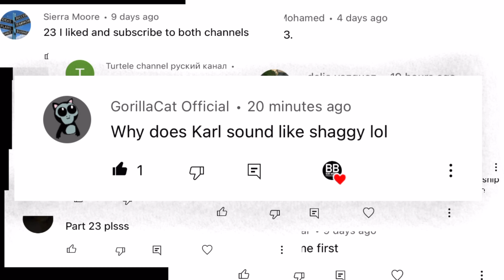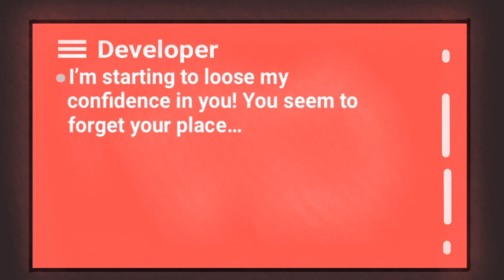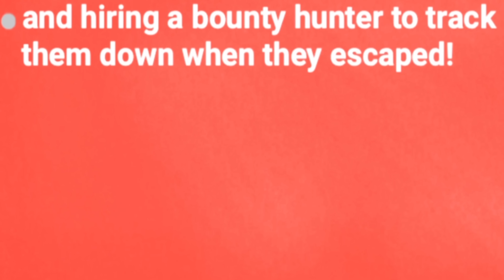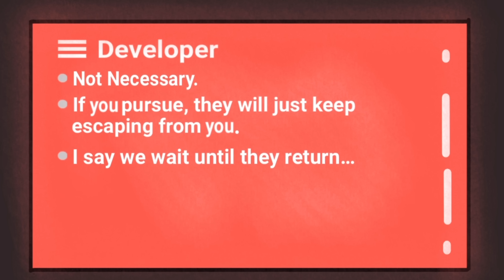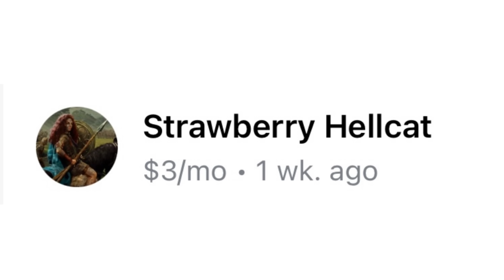GODZILLA vs MONKEY - Part 23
Join Triangle & Monkey as they deal with Mecha-Kong and Mecha-Godzilla. Our hand drawn animated series is sure to be a fan favorite for all Godzilla vs. King Kong fans!

Wanna see more of Triangle & Monkey, watch whole series! Catch up on the all the current and past Godzilla Vs. Monkey episodes

▼FOLLOW US ▼
2nd Channel:

*Per COPPA guidelines, parental supervision is recommended for children under 13 as all our our videos are based on PG-13 movies.